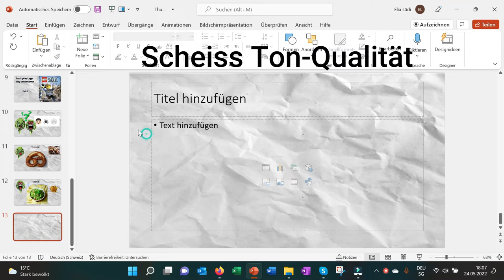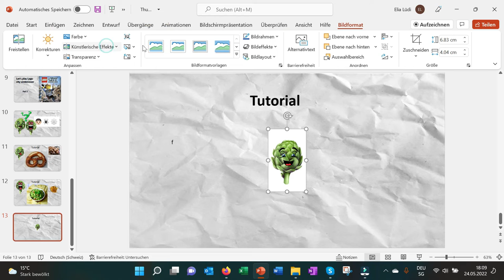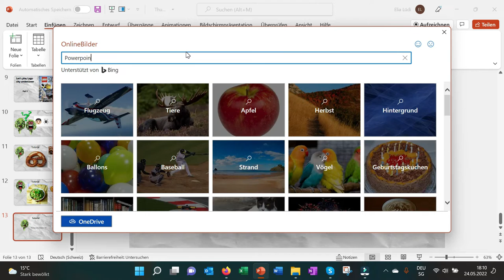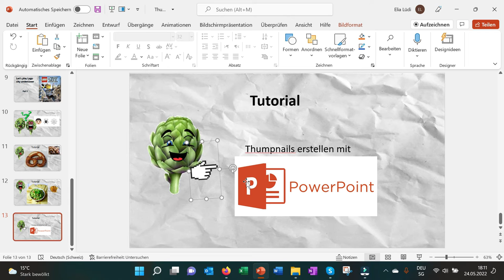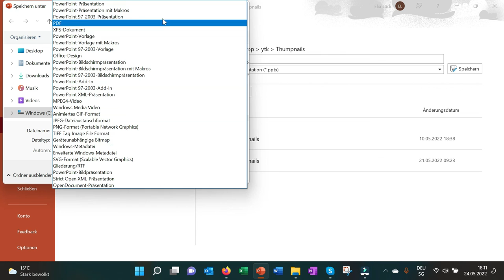Thumnails erstellen mit Powerpoint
Hallo, heute machen wir ein Thumnail.